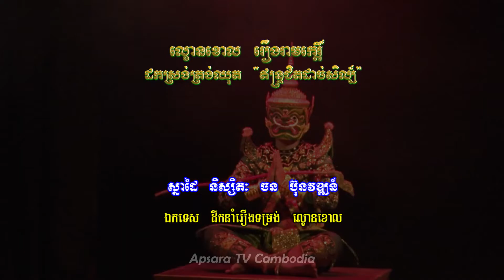ល្ខោនខោល រឿង រាមកេរ្តិ៍ ដកស្រង់ត្រង់ឈុត ឥន្ទ្រជិតដាក់សិល្ប៍ Lakhon Khol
Lakhon Khol ល្ខោនខោល រឿង រាមកេរ្តិ៍ ដកស្រង់ត្រង់ឈុត ឥន្ទ្រជិតដាក់សិល្ប៍ ស្នាដៃ និស្សិត៖ ចន ប៊ុនវឌ្ឍន៍ | ឯកទេសដឹកនាំរឿង ទម្រង់ល្ខោនខោល